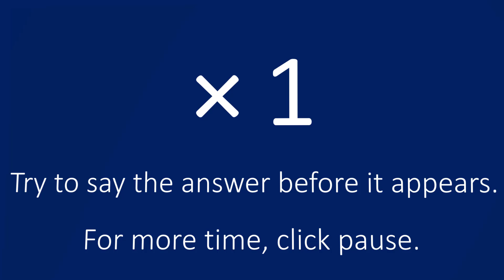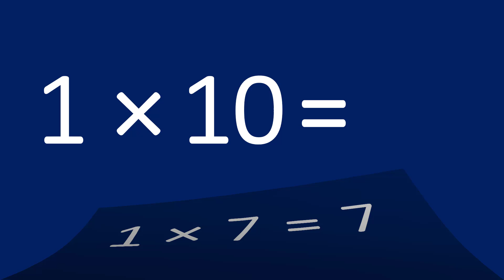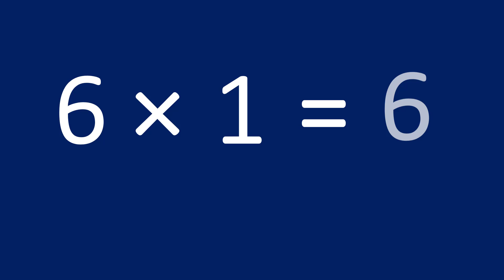LEARN YOUR MULTIPLICATION FACTS: Level × 1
Level × 1

This level features multiplying by 1.

Watch this video and then move to the warm-up for Level ×2

Remember, your goal is to learn all your multiplication facts AND to see and learn what Multiplication Means.

This video series is a great complement to The Multiplication Advantage.